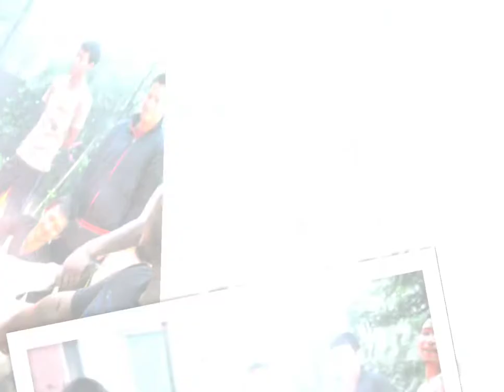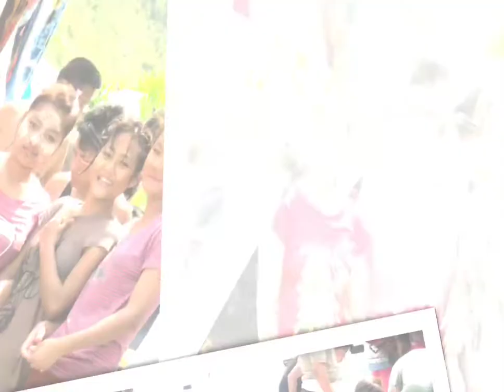CHANMARI PYD 2011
Chanmari pyd upc